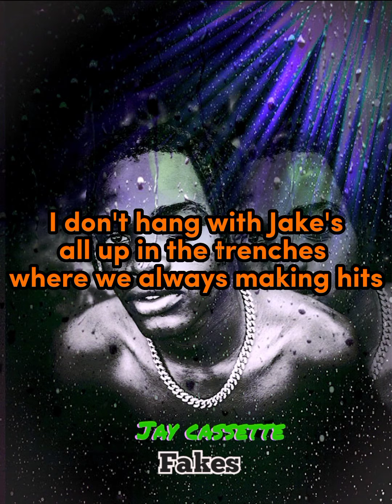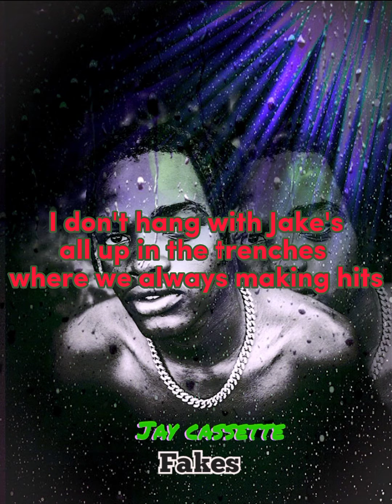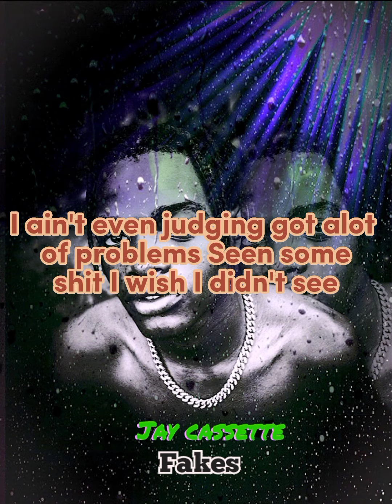jay cassette Fakes (official lyric video)